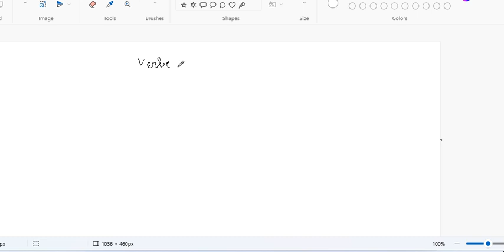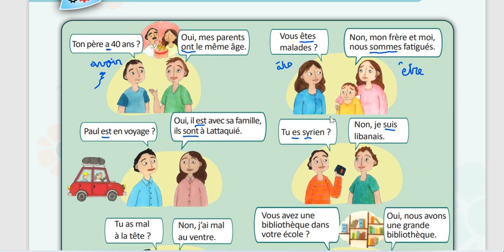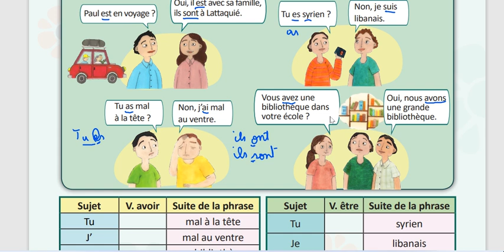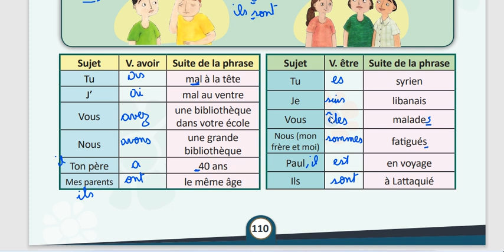الوحدة الخامسة سابع منهاج حديث فعل الملك وفعل الكون مدام مها Verbe Avoir et Etre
جميع حقوق الكتاب ومحتوياته هي للجمهورية العربية السورية وما اقوم به هو عمل انساني تضامني دون الخروج عنه او تغيير محتوياته او نسب ملكيته او الاتجار به